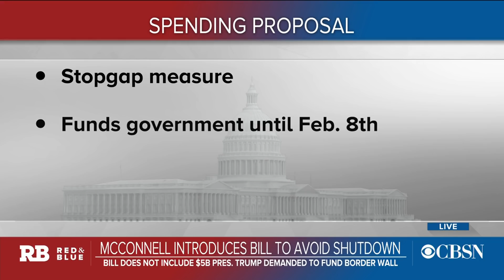Spending deal looms, no sign of Trump's border funding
A deal appears on the horizon for a government spending bill without the White House's largest demand. Julia Manchester, a reporter for the Hill, joins CBSN's "Red and Blue" to discuss the looming government shutdown.